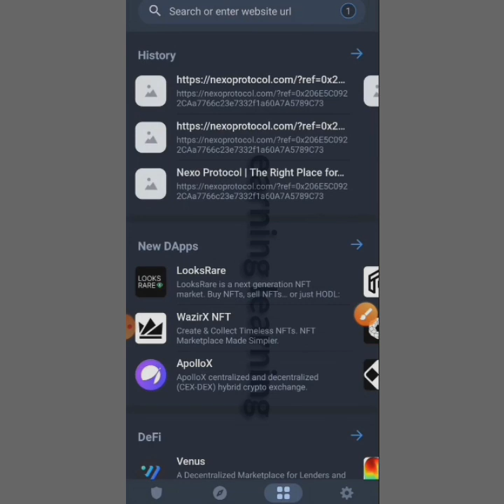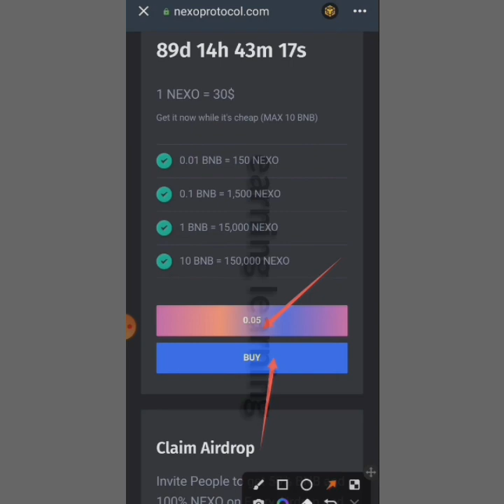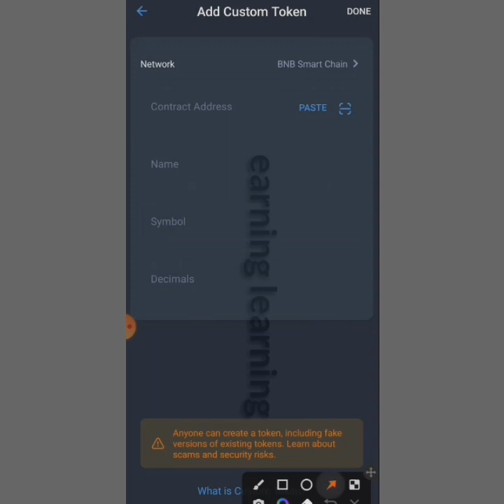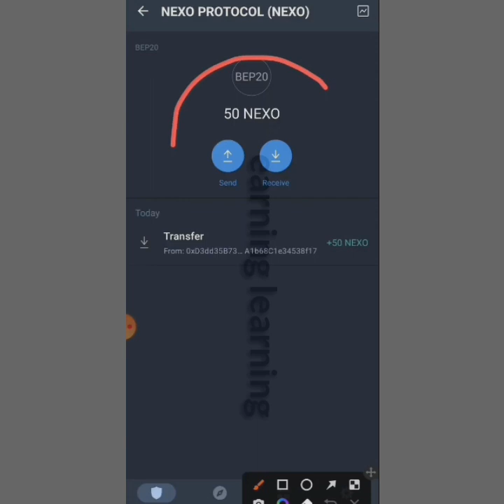Free USDT Airdrop - Claim Free 2,500 USDT In Trust Wallet - Free Airdrop Token | No Investment🔥